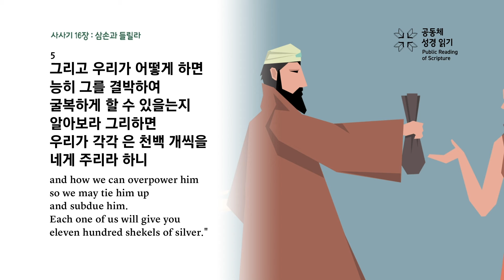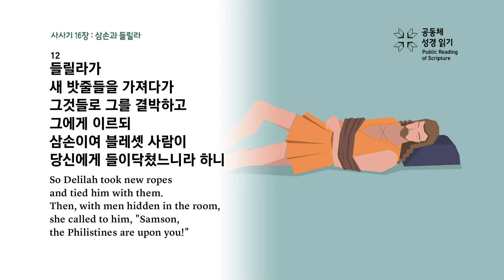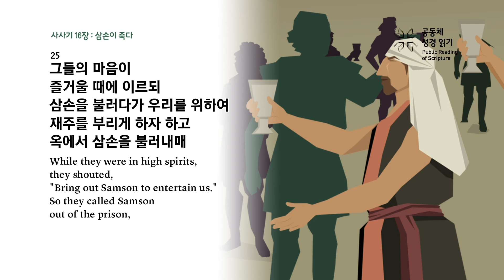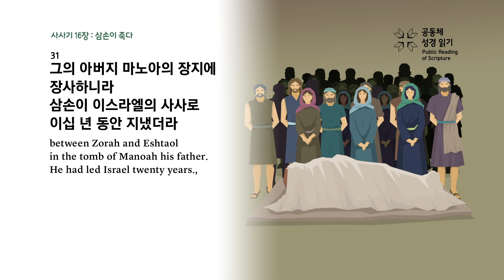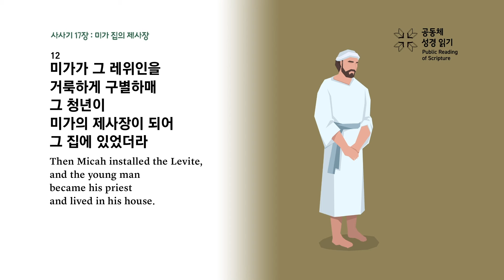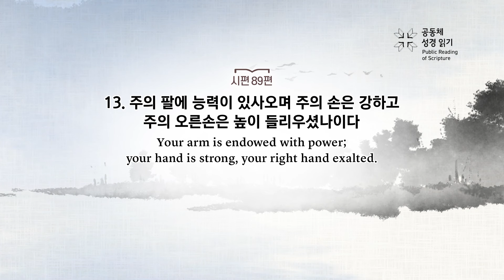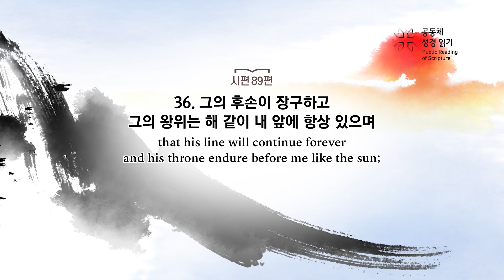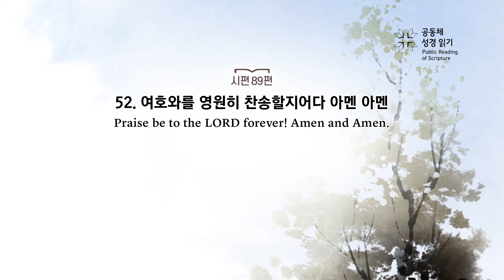[대흥PRS365]89일차_24년3월29일(삿16-17장_시 89편)